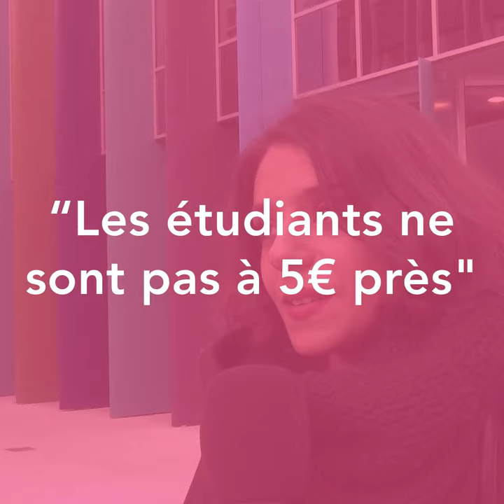Brouhaha#4 : la baisse des APL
Brouhaha : micro-trottoir au coeur de la vie étudiante nantaise.
Une production Vlipp.fr en partenariat avec France 3 Pays de la Loire.
Vlipp : un média associatif nantais qui propose aux jeunes de s'éduquer à l'audiovisuel et de produire des vidéos. Le Vlipp est fortement ancré dans le quartier Nantes Nord et sur le campus nantais.